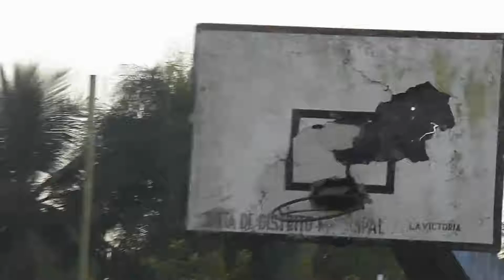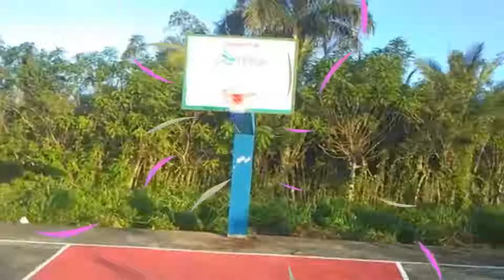Juan Mieses, candidato a alcalde La Victoria